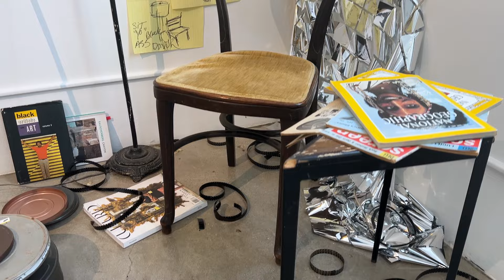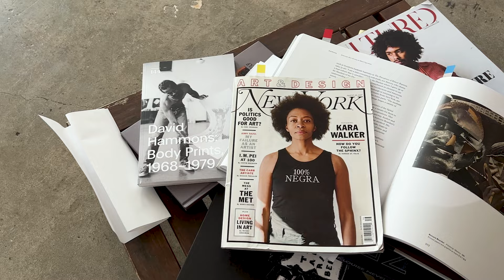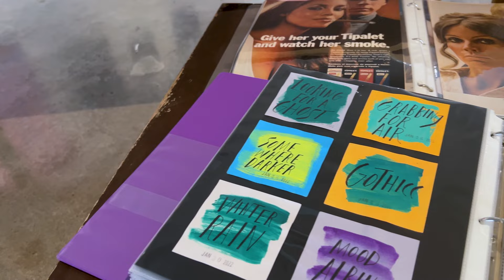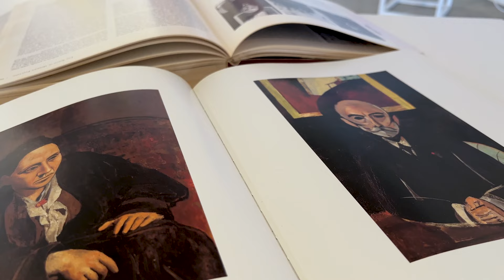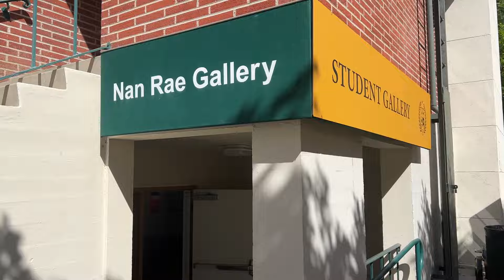process, practice, evolution / Nan Rae Gallery at Woodbury University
process, practice, evolution
organized by Multidisciplinary-Artist Duane Paul

Nan Rae Gallery at Woodbury University
7500 N. Glenoaks Blvd

Featuring: Mark Dutcher, Rosalyn Myles, John Parot, Duane Paul